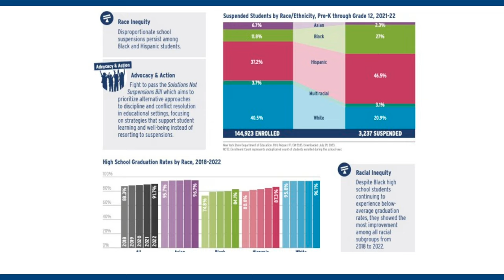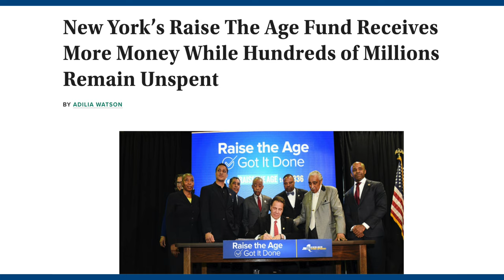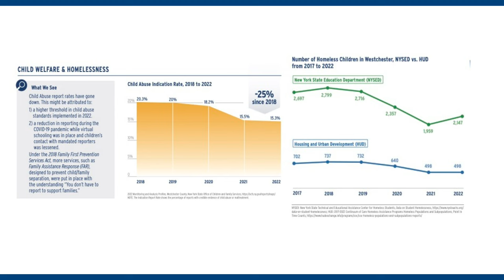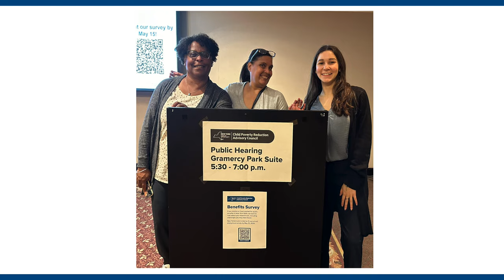WCA Celebrates 110 Years of Advocacy: Issues Overview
Westchester Children's Association is a multi-issue child advocacy nonprofit with a vision for every child to healthy, safe, and prepared for life's challenges regardless of race or zip code. Since 1914, we've remain steadfast to these efforts by advocating for programs, policies, and funding that best support children and their families.

In celebration of 110 Years of Advocacy, WCA staff, board members, and community partners join in speaking about WCA's impact in child poverty, housing, and youth justice.